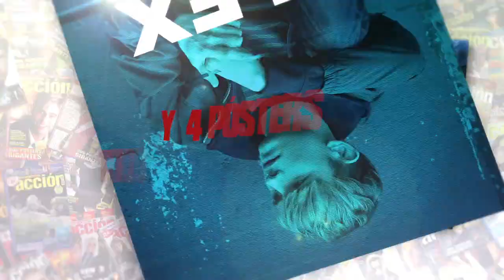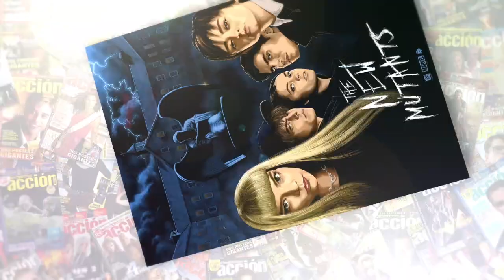Marvel's Avengers Primeras Impresiones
Primeras Impresiones del videojuego Marvel's Avengers por Jesús Usero

Puedes encontrar ACCIÓN todos los meses en tu quiosco sino la encuentras aquí puedes adquirir el número de SEPTIEMBRE 2020